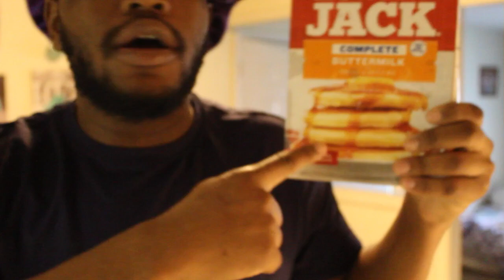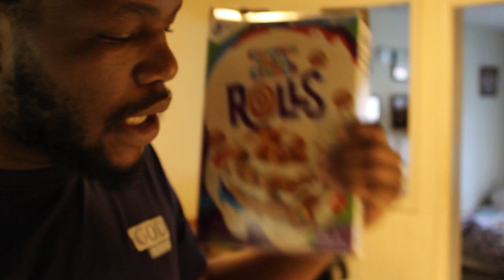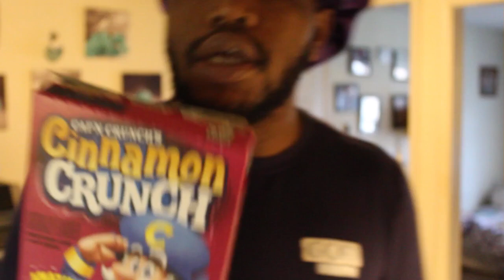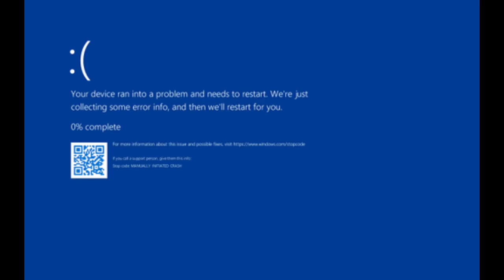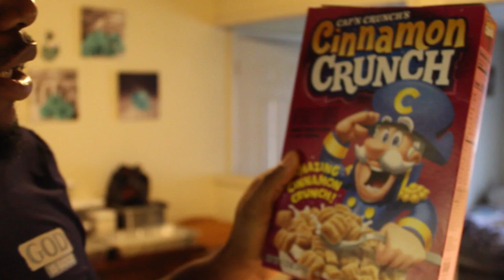High Meals Ep 1: Making Pancakes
I’m trying new tying if ya like it let me know

Dashuwn1